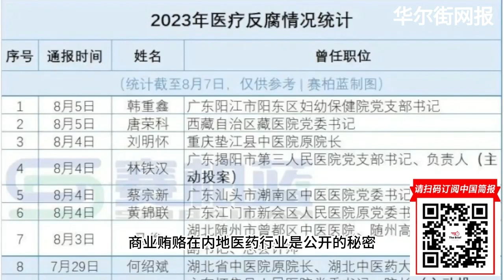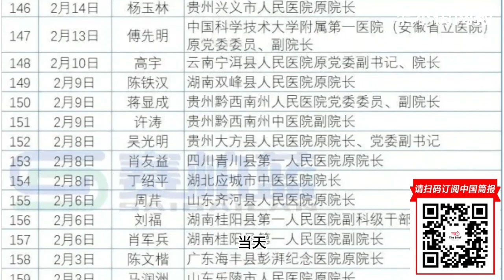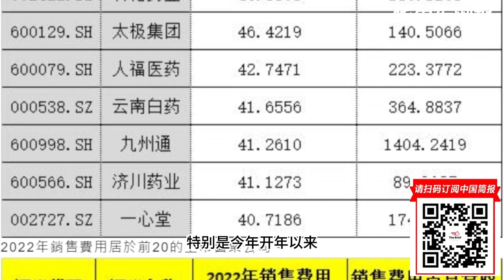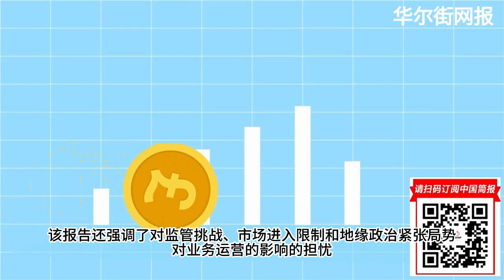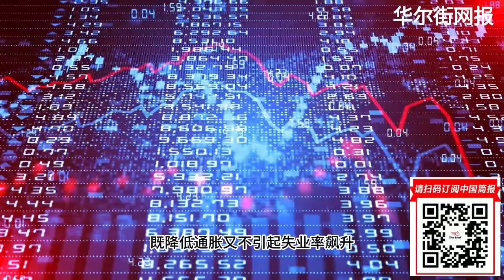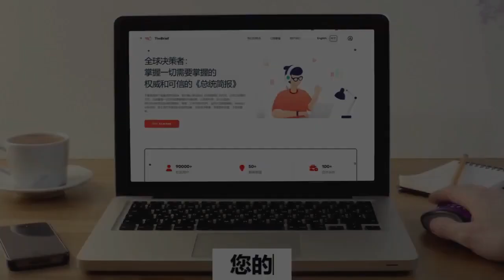中国医药反腐风暴，抓了170名院长书记！苏纳克跟随拜登限制对华投资; 食品价格的不确定性; 中国今年GDP更接近3%